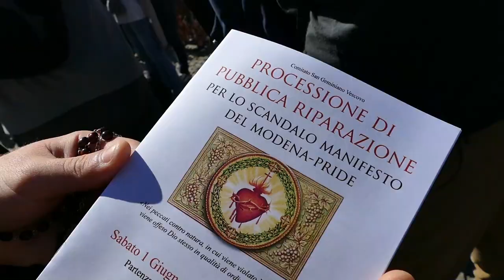Modena Gay Pride, processione di riparazione per lo scandalo del Modena Pride Modena 1 giugno 2019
Interviste alla processione di riparazione per lo scandalo del Modena Gay Pride Modena 1 giugno 2019. Servizio di Marco Amendola